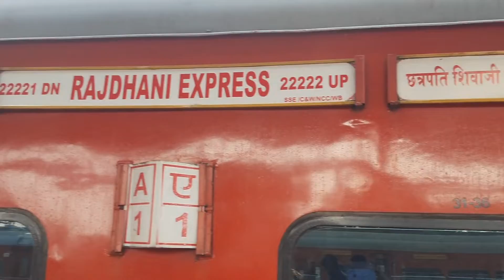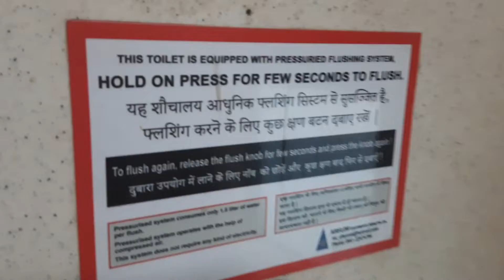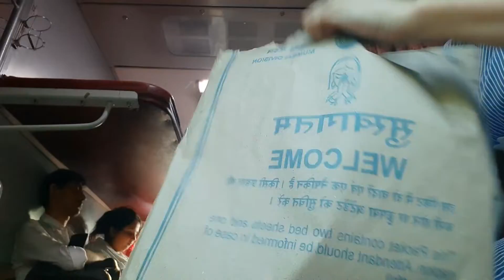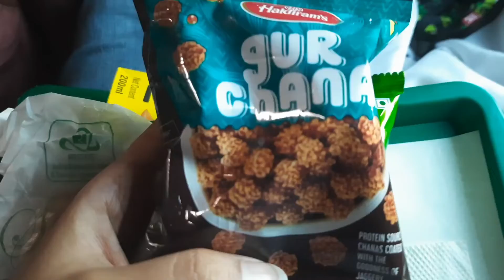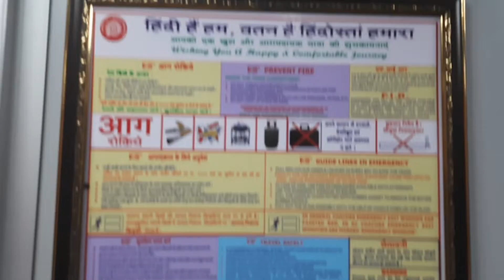22222 Rajdhani Express, CSMT Rajdhani Express, CR Rajdhani Express, 22222 Train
Hi,

This vlog is about my train journey from Hazrat Nizamuddin to gwalior in Rajdhani Express,Train no. 22222, Central Railway Rajdhani 2nd AC.
The 22221 / 22222 Mumbai Chhatrapati Shivaji Maharaj Terminus–Hazrat Nizamuddin Rajdhani Express also called Central Railway Rajdhani Express is a daily train of Rajdhani class operated by Central Railway between Chhatrapati Shivaji Maharaj Terminus and Hazrat Nizamuddin. Train no. 22221 leaves Chhatrapati Shivaji Maharaj Terminus at 16:00 daily and arrives Hazrat Nizamuddin at 09:55 everyday. The return train 22222 leaves Hazrat Nizamuddin at 16:55 daily and arrives Chhatrapati Shivaji Maharaj Terminus at 11:15 daily. CR Rajdhani Express runs with an average speed of 86 km/hr.

THANKS

22222 rajdhani express 3ac
Mumbai CSMT Rajdhani Express
Mumbai Rajdhani Express
cr train
luxury train
train food